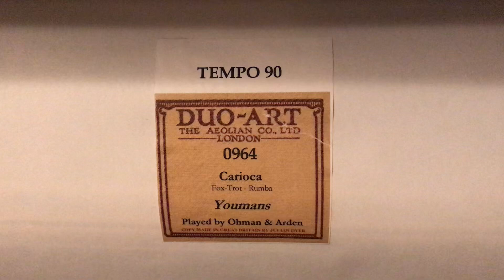Duo-Art Roll 0964 Carioca Youmans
Duo-Art Roll 0964 Carioca Youmans Rumba
Played by Ohman & Arden on my 1927 Weber Duo-Art Piano.
This Copy made by Julian Dyer.